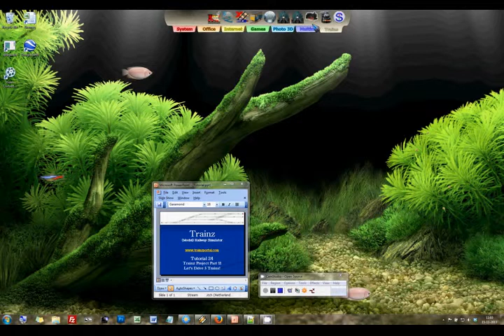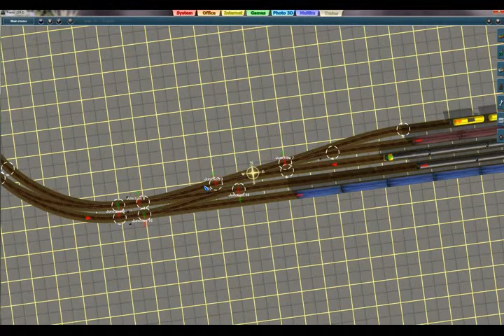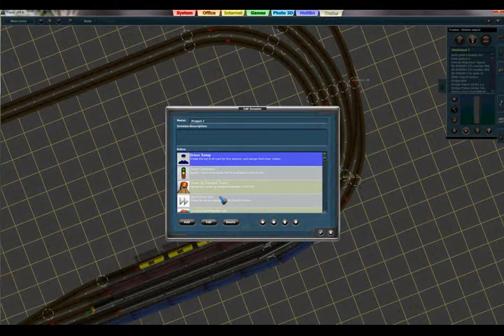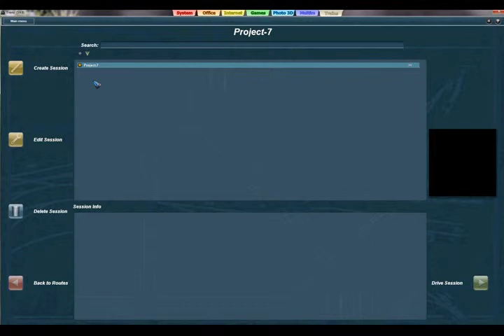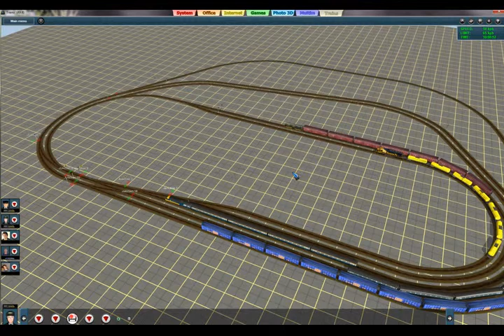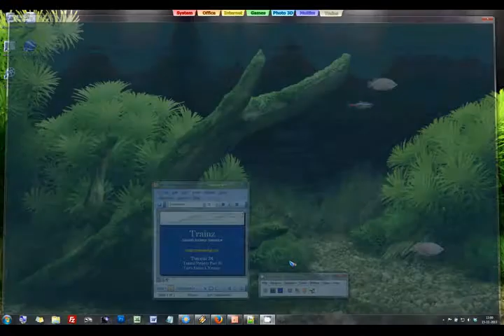Trainz Tutorial 24 - Project Part 11 - Let's Drive With 5 Trainz! - Model Train Simulator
We still had room for a 5yh train on track 5. Let's place it and givie it instructions to use track 5 and 4 just opposite of train 4:

Auran Trainz is a (model) railroad simulator that has really wonderful features and realism. It can be a bit tricky to get to grips with it. This series of tutorials may help to get started with the basics of track laying.